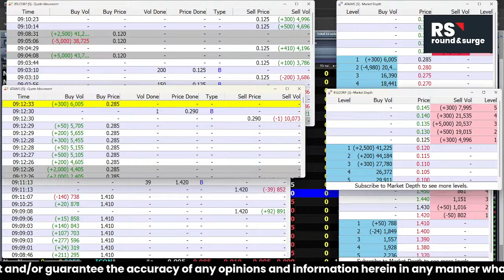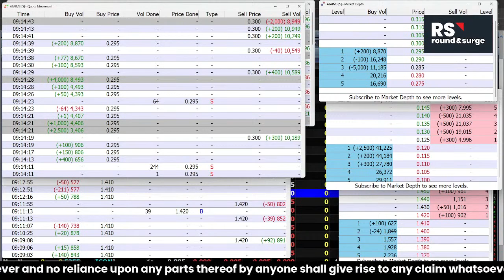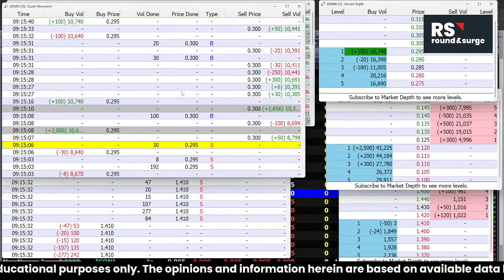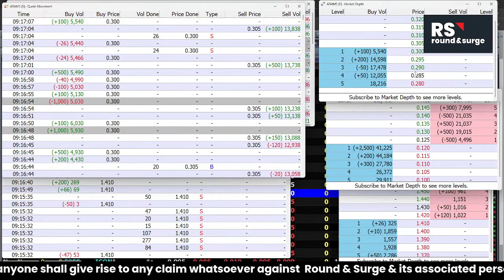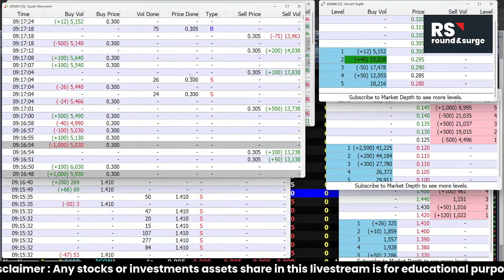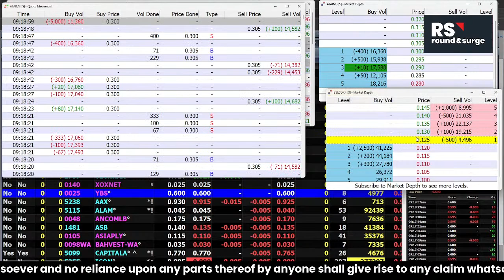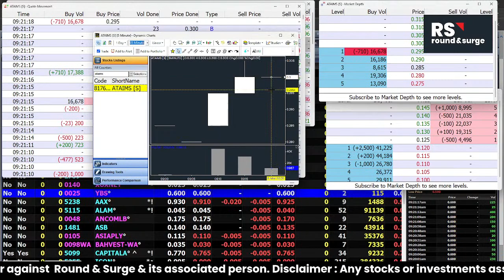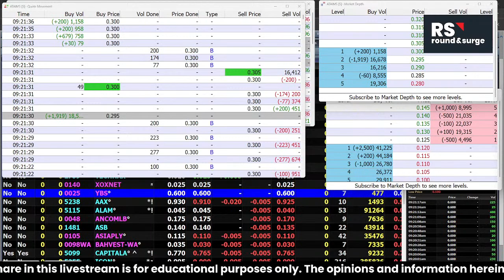KLSE Golden Hour Intraday Trading | ATAIMS Day trade in bear market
Day trading in KLSE is the most wanted to learn trading method by many traders and investors.
This livestream will share with you what you need to know in order to become a day trader. From setting up tools in your trading platform to basic understanding of tape reading, all these will be share to you in real-time market.

Join this event and share this out to everyone who wants to become a day trader!
To learn more about following the big boys/market maker in Malaysia KLSE market in your day trade, contra trade, mid term swing, or spot the low for your long term investment. Check out our 6 months training course to help you master the big boys mindset in the stock market.

Malaysia stock market is a unique market, hence it require a customized trading approach to tackle & swerve. Many existing traders in Malaysia applies a plug-and-play strategy from overseas stock market, but it is not necessarily the best strategy to trade in KLSE. This is due to the difference in local and overseas stock market regulation, as well as the size of market participants of institutional fund & retail investors.
“True traders react to the market.” is the backbone of our trading method. Our findings and strategies are develop through years of trading experience and observance of the operating style in Malaysia stock market.

- Brokerage fees : 0.08% or RM 8 whichever is higher  |  Intraday Brokerage fees : 0.08% (0.05% more than 50k transaction) or RM8 whichever is higher.

*Kindly read through the T&C and requirement of account opening before account opening*
Trading account FAQ :